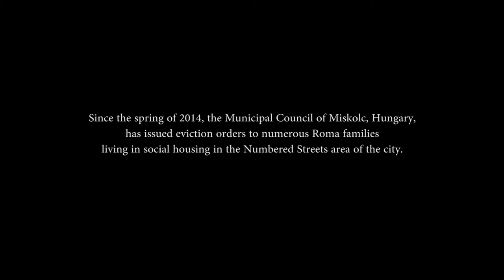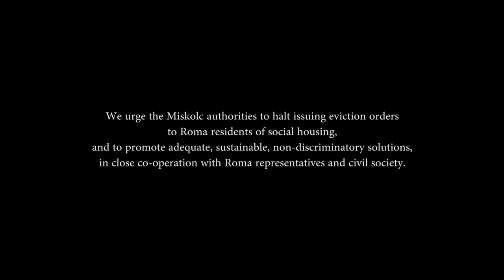The Numbered Streets: Roma Housing in Miskolc, Hungary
The OSCE Office for Democratic Institutions and Human Rights (ODIHR) issued a report on 1 September 2016 following a field assessment visit to the town of Miskolc, Hungary. The report calls on local government authorities to halt issuing eviction orders to Roma residents of social housing, and to promote adequate, sustainable, non-discriminatory solutions to housing segregation. This video allows some members of the Roma community in Miskolc to tell their stories.